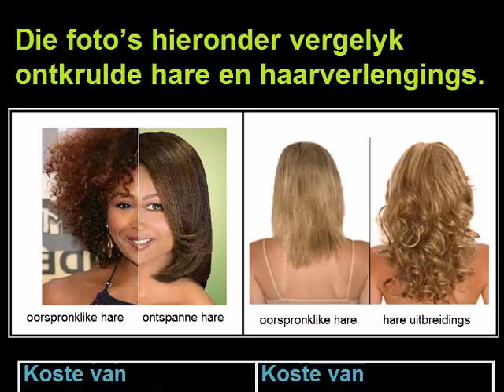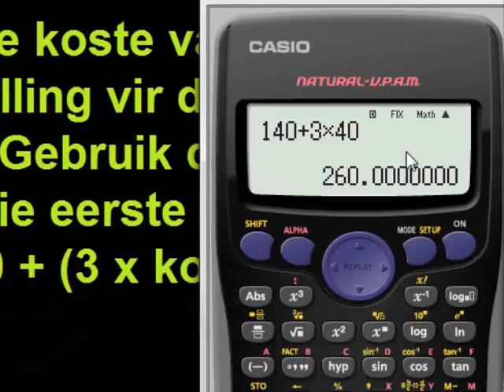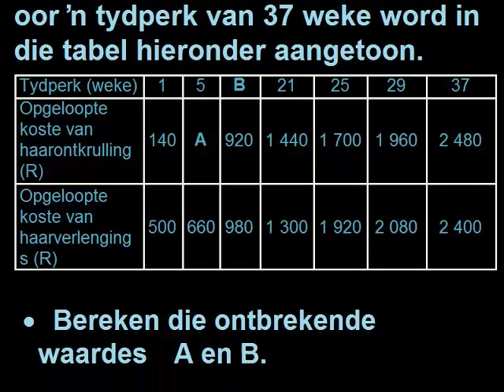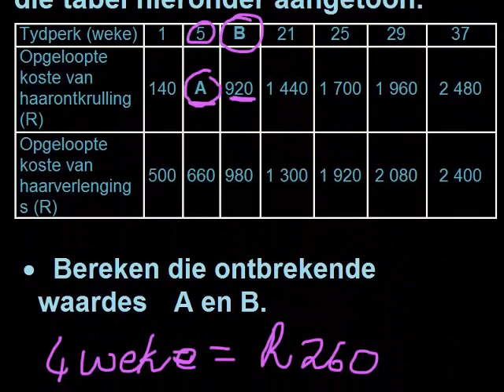WG 12 1804